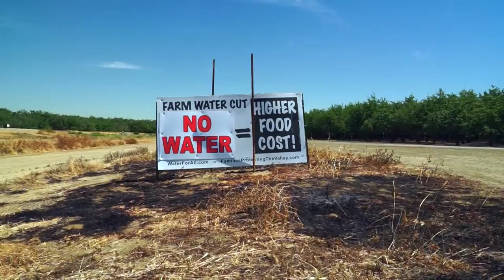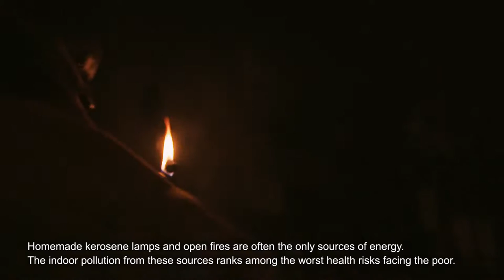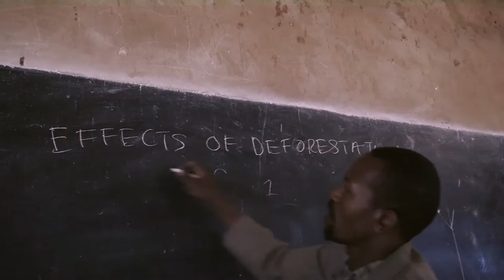Documentaries - SHOWREEL2016 - Jill Johannessen